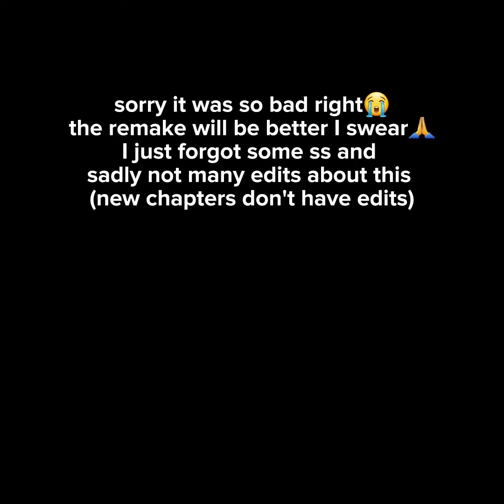My School Life Pretending To Be Worthless || CaleSimp || Will do a remake in the future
so sorry I forgot a lot of things...

I swear the remake will be good...

next is marry my husband